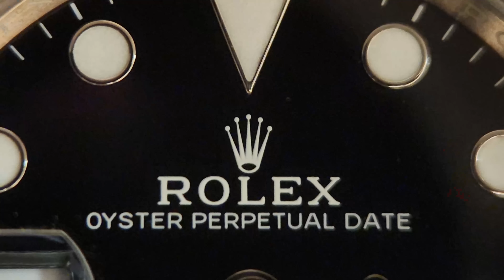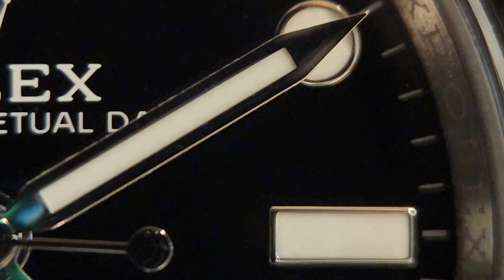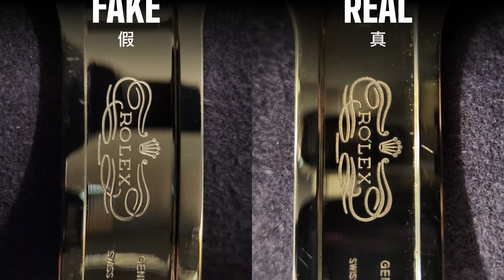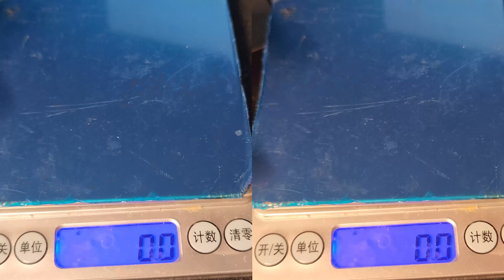[第63集]慎入🤯假勞力士已做到98.79%準確！揭秘超高仿勞力士破綻位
聲明：絶不鼓勵任何產品之盜版侵權行為，也奉勸各位錶友慬慎選購心宜手錶。如有其他遺漏之真假對比測試位置，歡迎各位提出，日後再作測試。

● 易時真假勞力士．3集回顧

Chapter:
0:00-0:47 前題
0:47-7:15 對比外觀完成質量
7:15-8:11 重量對比
8:11-11:06 對比可調校之部件
11:06-11:56 結語

易時 Horoverse 誠意製作、用心分享，希望本片能幫到你。每次訂閱破十萬，將有驚喜回饋大家！

若對鐘錶收藏或交易有疑問，歡迎到論壇㝷求協助，或以 Instagram DM 或 Facebook Messenger 查詢，我們會盡力抽空解答。